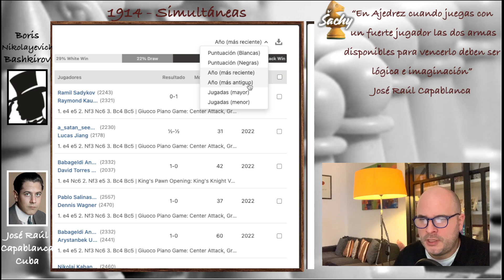Otra GENIALIDAD de CAPABLANCA vs BASHKIROV | Italiana C54 | Simultáneas 1914 | Ajedrez Sachy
José Raúl Capablanca Cuba vs Boris Nikolayevich Bashkirov Rusia

Anotación de la partida: Apertura Italiana Ataque del Centro Greco Moller Variante Herzog C54, Simultáneas San Petersburgo 1914

1. e4 e5 2. Nf3 Nc6 3. Bc4 Bc5 4. c3 Nf6 5. d4 exd4 6. cxd4 Bb4+ 7. Nc3 Nxe4 8. O-O Bxc3 9. d5 Bf6 10. Re1 Ne7 11. Rxe4 d6 12. Bg5 Bxg5 13. Nxg5 O-O 14. Nxh7 Kxh7 15. Qh5+ Kg8 16. Rh4 f6 17. Bd3 Re8 18. Re1 f5 19. Re6 Bd7 20. Rf6
Anotación PGN en Inglés:
R = Torre
N = Caballo
B = Alfil
K = Rey
Q = Dama

00:00 | Muy buenas a todos
00:39 | Comienza Partida
11:23 | Y….
12:35 | Por mi parte
12:36 | Feliz San Valentín